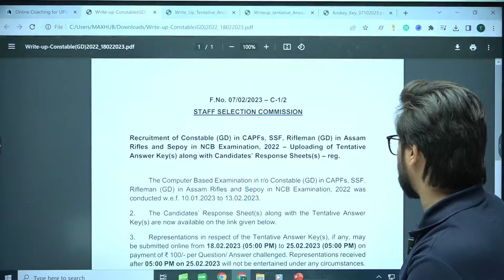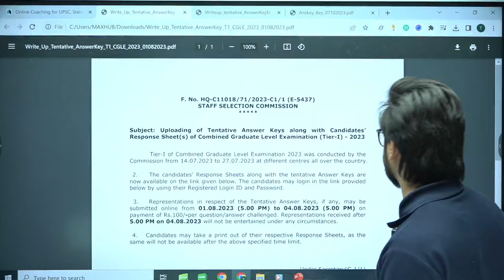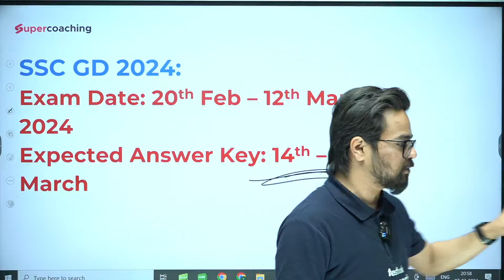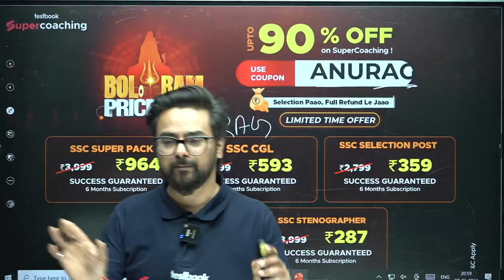SSC GD Answer Key 2024 | SSC GD 2024 Answer Key Kab Ayega? | SSC GD Answer Key Date 2024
SSC GD State Wise Cutoff Analysis | SSC GD Expected Cutoff | SSC GD Cutoff 2024
Use Code "ANURAG"